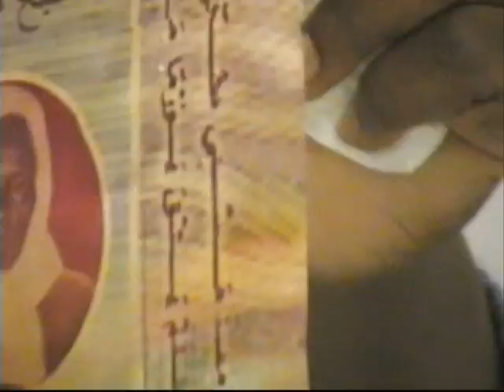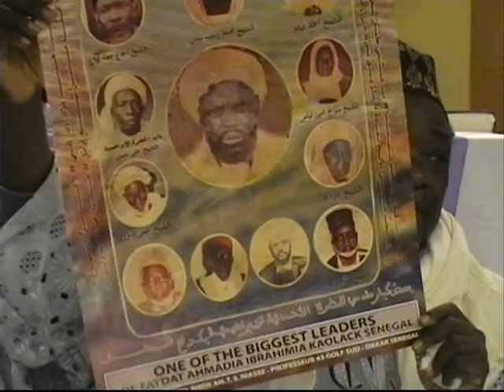Sheikh Ahmed Tijani Ibnu Serigne Mbaye Niass and Sheikh Mai @UmmatLond 2007 Pt2